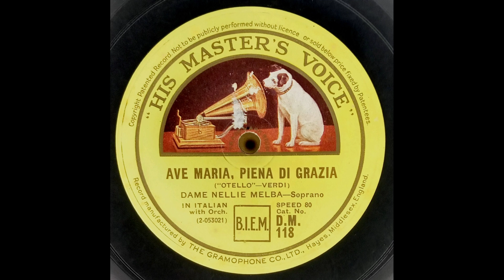Nellie Melba - "Ave Maria, piena di grazia", Otello (Verdi) 1910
Nellie Melba with orchestra
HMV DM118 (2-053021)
Matrix: A6705
Recorded: Camden 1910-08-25 by Victor